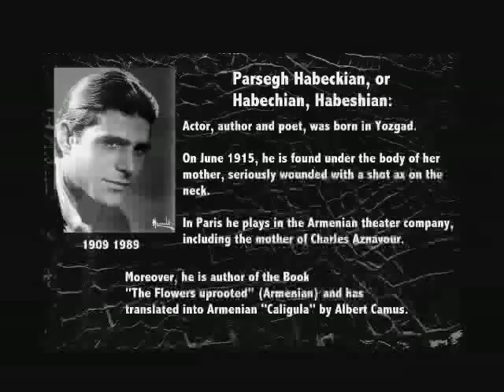Complaints (Bedros Tourian) by Parsegh Habeckian (Armenian poetry)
Parsegh Habeckian was born in Yozgat Turkey ( 1909- april 24 1989 ). He was a poet and an actor in France. Registered in 1964.

Parsegh Habeckian est né à Yozgat Turquie (1909- 24 avril 1989). Il était  poète et acteur en France. Enregistré en 1964.

Parsegh Habeckian, nacido Yozgat Turquia (1909- 24 abril 1989). Era un poeta y un actor en Francia. Registrados en 1964.

Parsegh Habeckian, рожденный в Yozgat Турция (1909-24 Апрель 1989). Он был поэтом и актером. зарегистрирована в 1964 году

Parsegh Habeckian Yozgat (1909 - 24 Nisan 1989) doğdu. Bir şair ve aktör Fransa idi.

1964 yılında kaydedildi.